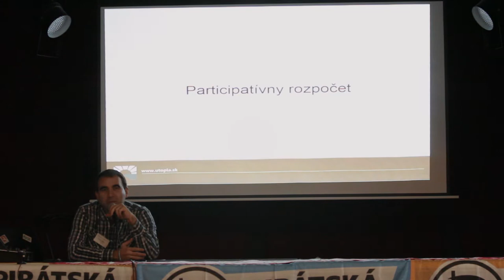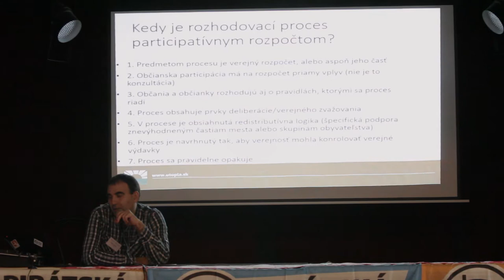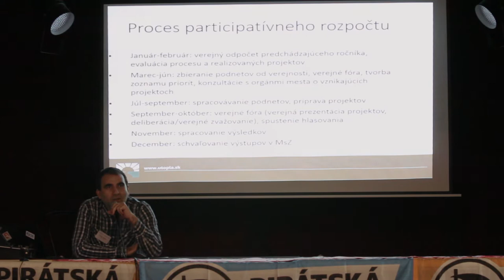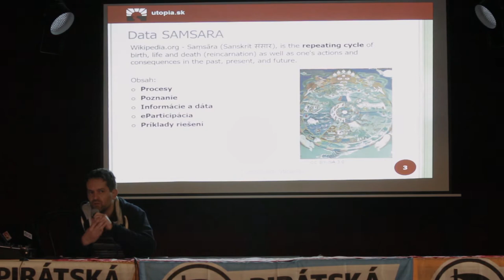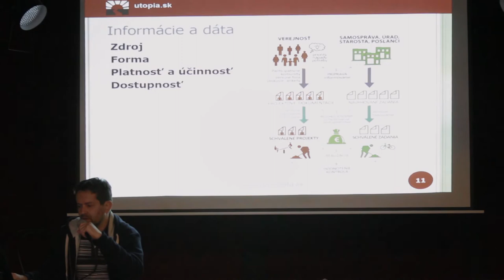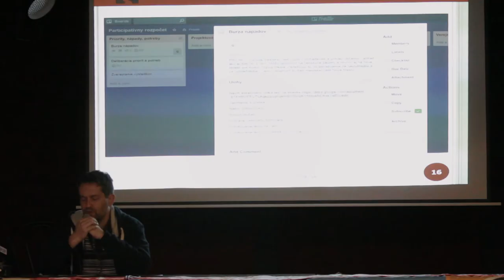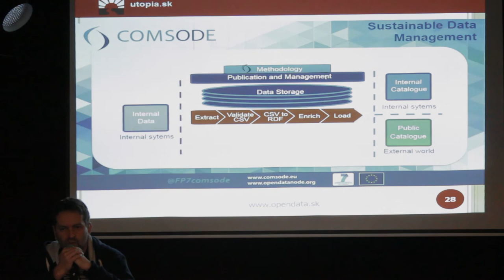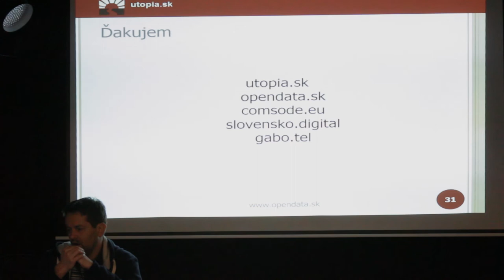Piratecon Brno 2015: Zavádění participativního rozpočtu ve městech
Peter Vittek a Gabriel Lachmann z OZ Utopia hovoří o zavádění participativního rozpočtu ve městech a výzvách, které to přináší.

Přednáška byla součástí zastupitelského Pirateconu -- neformální vzdělávací konference nejen pro zastupitele -- pořádané Pirátskou stranou v Brně 14. listopadu 2015 .